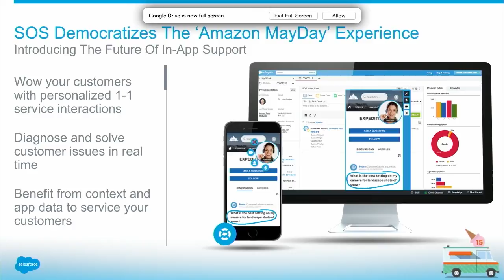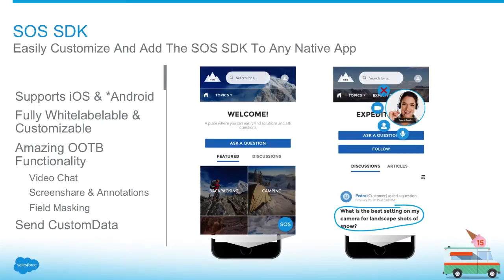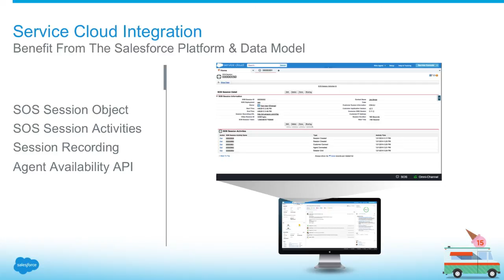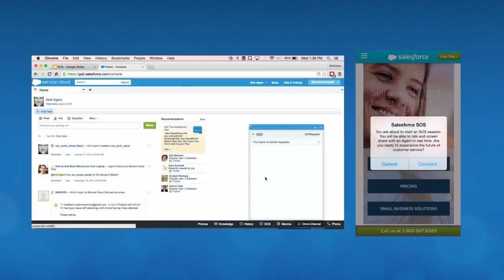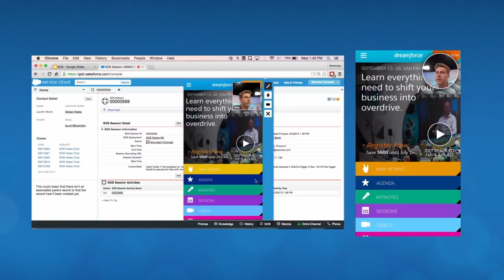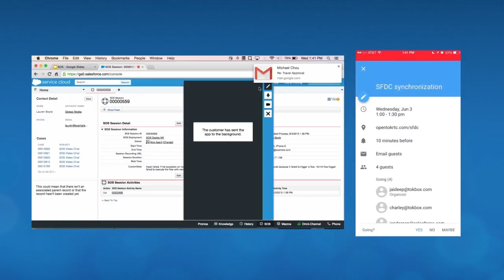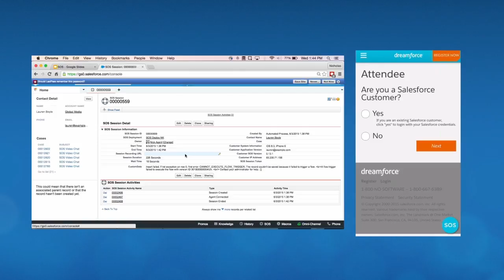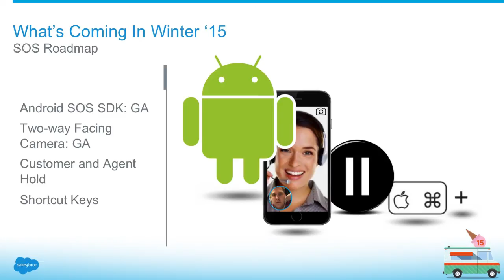Service Cloud - SOS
Release Readiness Live - Summer '15